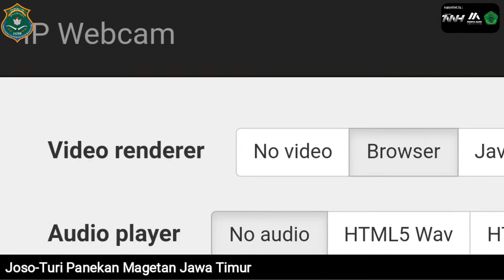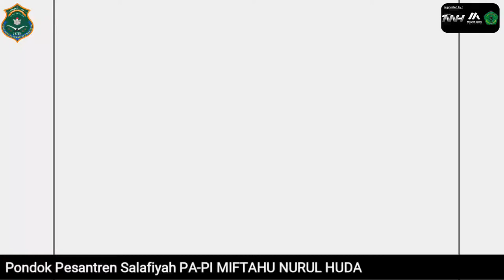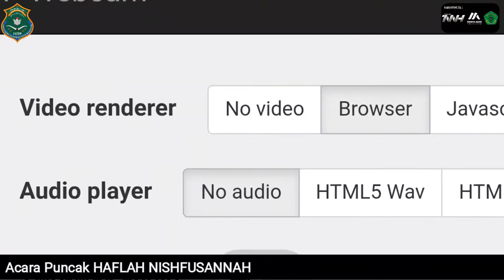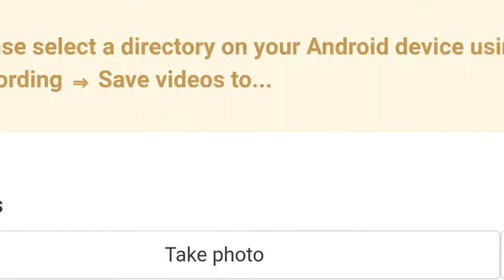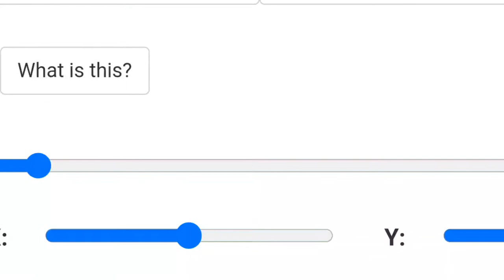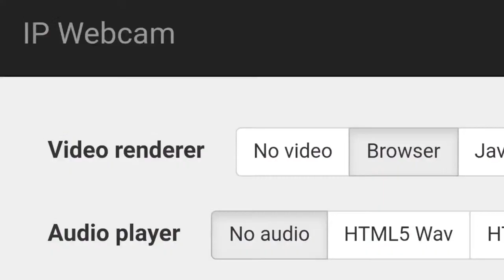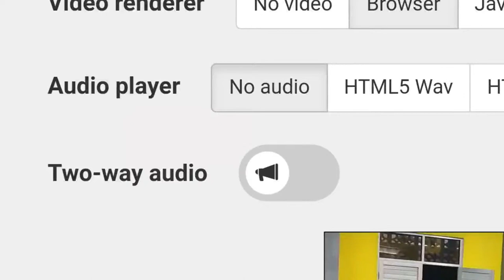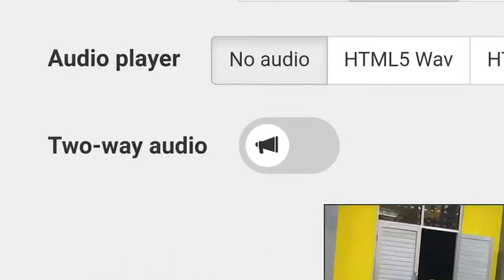live Nishfussanah 2023/2024